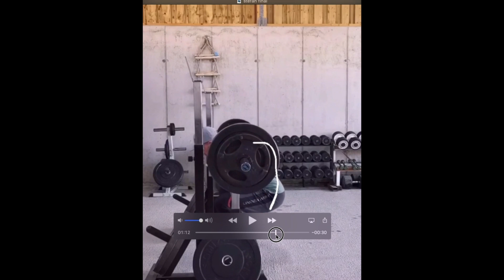Powerlifting Formcheck Squat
Diskussion zweier relativ häufige Probleme beim Kniebeugen und mögliche Ansätze diese zu korrigieren.